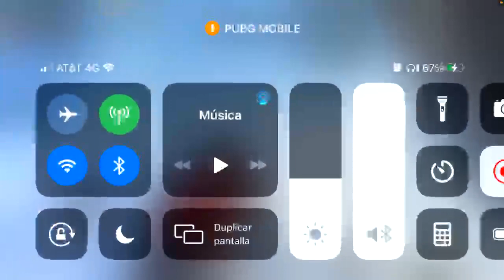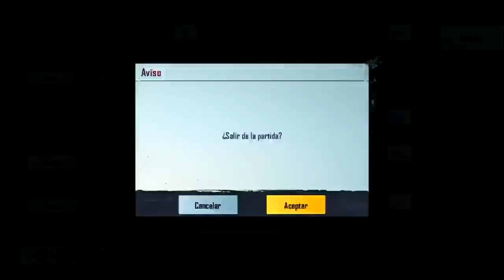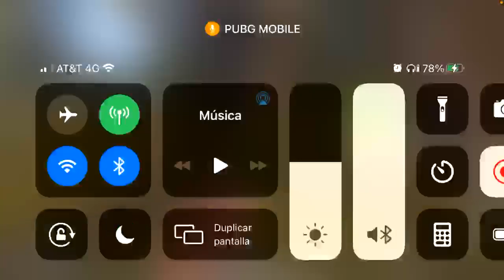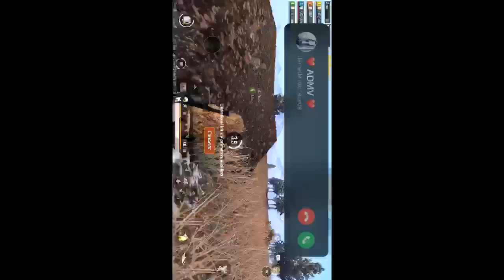Partidaza Vacuum Cleaner Squad ...